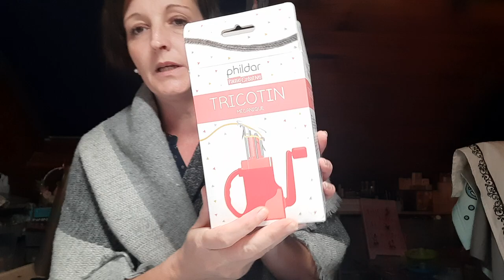Test Tricotin Phildar..attention on ne se moque pas 🤣🤣🤣😅